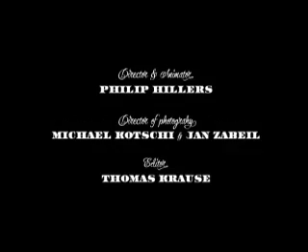Lychee Lassi feat. Grace & Aargh: Next Time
Lychee Lassi feat. Grace,
from the album "OUT NOW" 2006